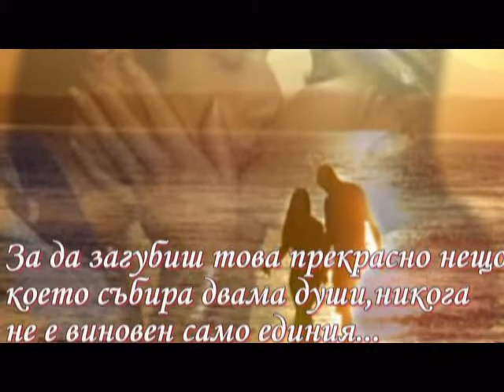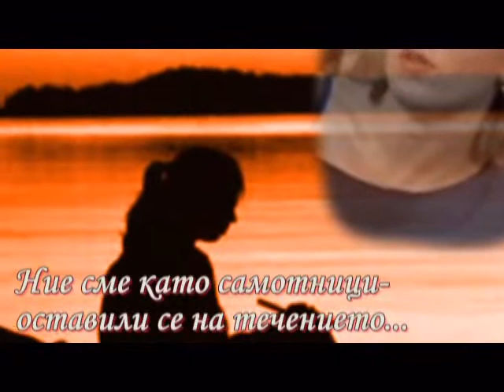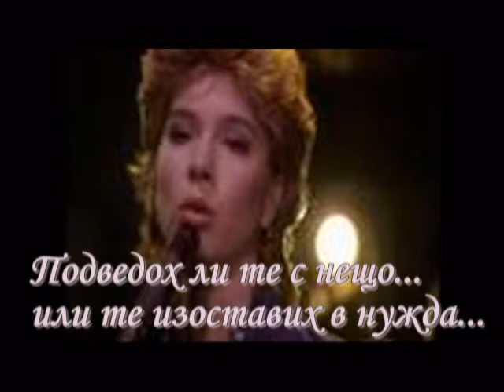Поемам по трудния път